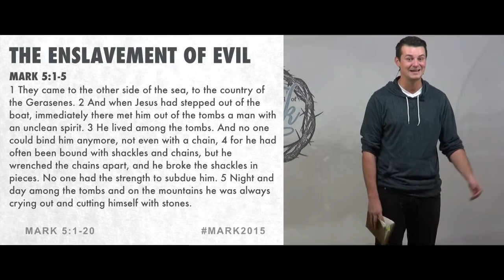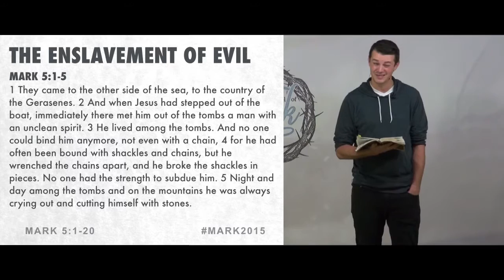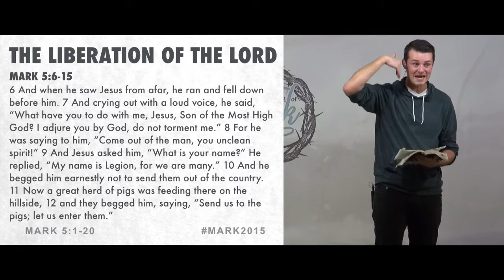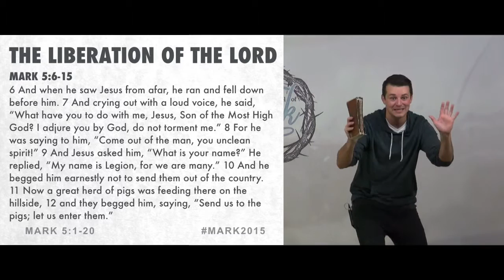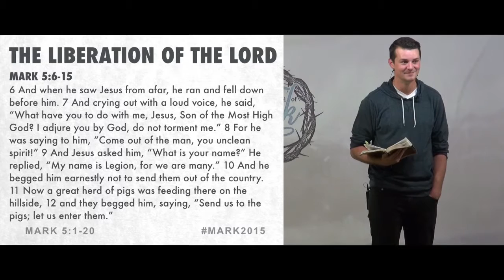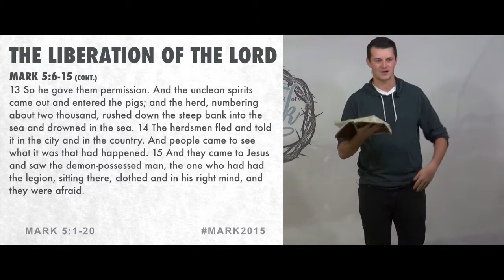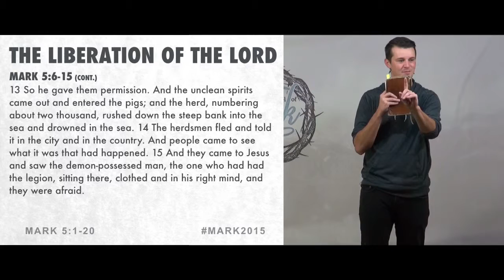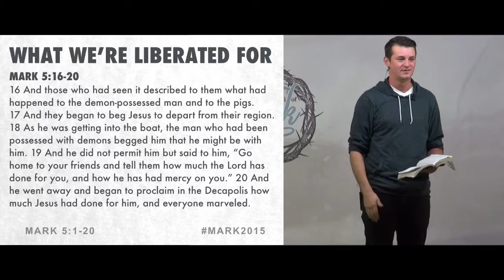LORD OF DEMONS: Mark 5:1-20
Jesus is not only Lord of storms, He is also Lord of demons. When a demonized man comes running, Jesus takes control of the situation and liberates the enslaved man by grace. He is a total, sovereign, and prodigal Liberator. Total, because He hasn’t simply come to make us nice; He’s come to make us new. Just like the demonized man here in Mark 5, Jesus hasn’t come to give us more chains; He has come to give us a nature change! Sovereign, because there is no evil that can match Him—even a legion of demons. The good news is there is more grace in Christ than sin in you. Prodigal, because He is recklessly spendthrift, lavishing His grace on the most ill-deserving and hopeless. In Mark 5, as well as today, Jesus deliberately goes where no one else would to redeem someone no one else wanted. But why are we liberated? We are liberated in order that we can walk out of the “tombs” and live a new life of holiness and faith in Jesus. In addition to that, we are liberated to “Go…and tell them how much the Lord has done for you, and how he has had mercy on you.” This is all possible because Jesus was the greater one who was stripped naked, cut open and bleeding, crying out, and thrown in the tombs. On the cross, Jesus paid for our sin so that one day He could destroy evil without destroying us.